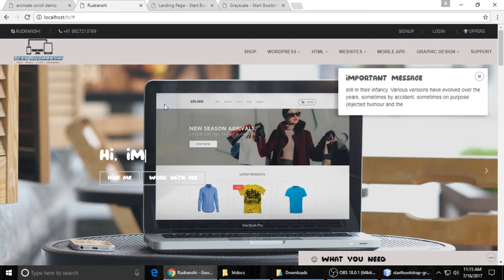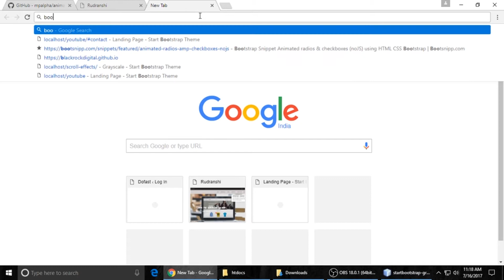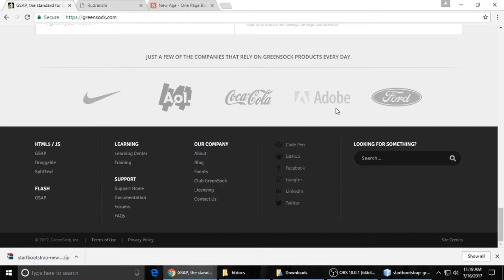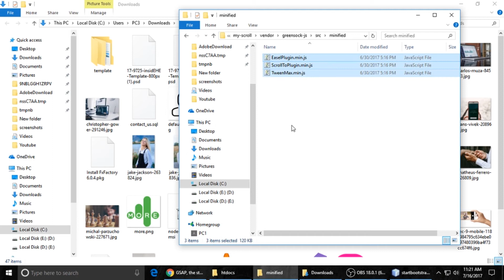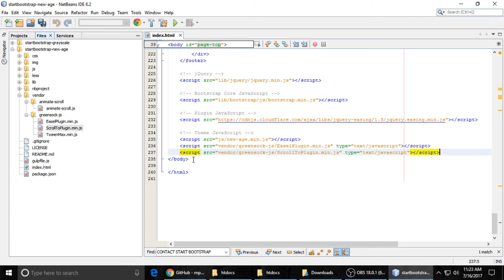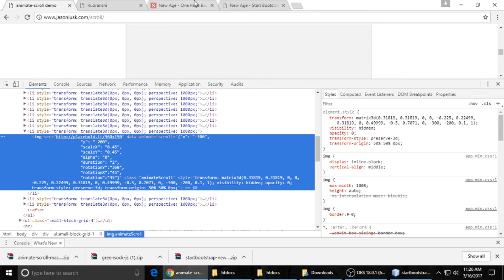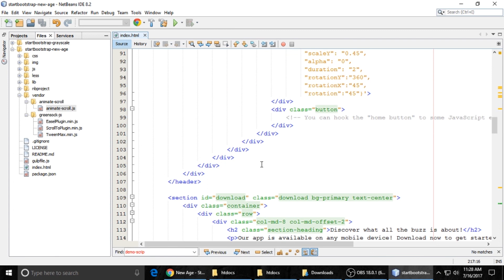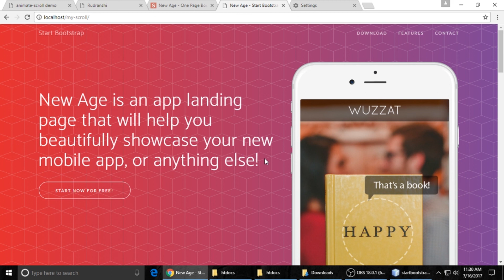Scroll Effect In Jquery , HTML & CSS | Jquery Plugin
Scroll Effect In Jquery , HTML & CSS